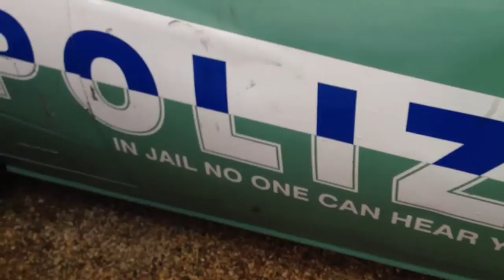Top Gear Fiat Coupe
Jeremy Clarkson's police car